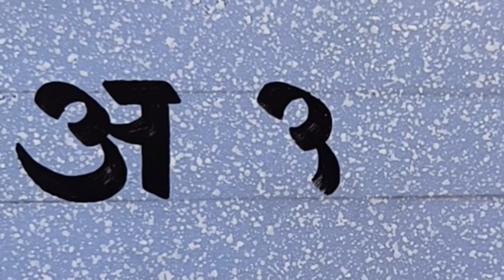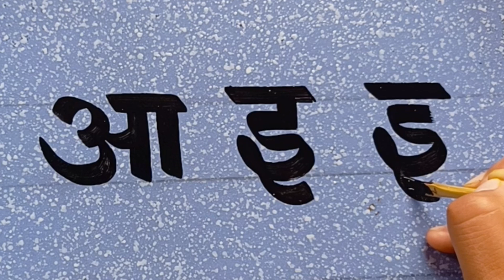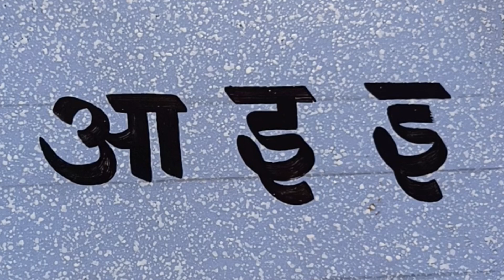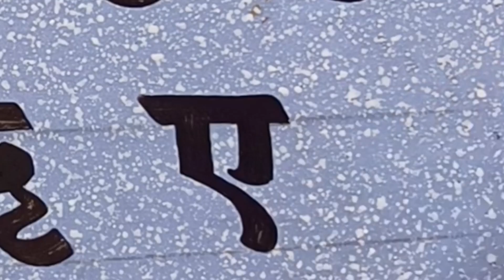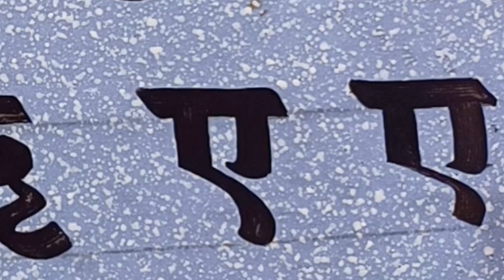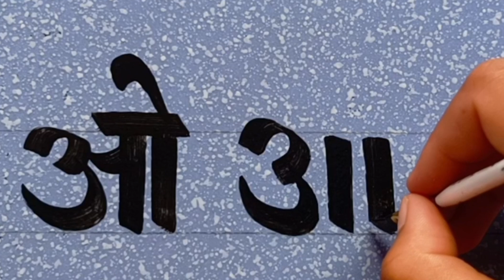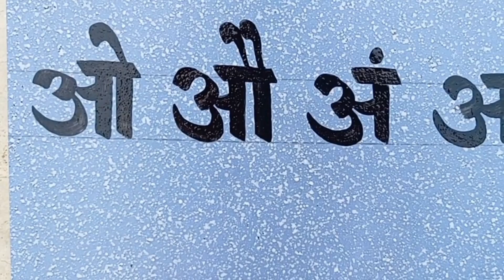हिंदी वर्णमाला लेखन अभ्यास 🖌️(अ से अः तक )पेंट ब्रश से हिंदी अक्षर लिखना सीखे/ Hindi letter Writing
✨Your Queries--

hindi कैसे लिखे
ब्रश चलाना सीखे
हिंदी वर्णमाला
ब्रश कैसे चलाते हैं
हिंदी लेटर प्रैक्टिस
हिंदी में लिखना सीखे
ब्रश से कैसे लिखते हैं
ब्रश चलाने का आसान तरीका
हिंदी वर्णमाला लेखन अभ्यास
पेंट ब्रश से लिखना सीखे
ब्रश से राइटिंग कैसे करें
पेंट ब्रश से हिंदी अक्षर लिखना सीखे
पेंटर की तरह लिखना सीखे
ब्रश से लिखने का आसान तरीका
ब्रश को पकड़ने का सही तरीका
पेंटिंग करते समय ब्रश कैसे पकड़े
पेंटिंग ब्रश कैसे पकड़ते हैं देखें और सीखें

Hindi Writing Painting.
Hindi writing art
hindi writing painter
hindi letter writing  painting
3D Hindi writing painting.
paint brush se kaise likhe.
letter writing.
Painter kaise bne.
Hindi writing kaise kre
Writing painting in Hindi letter.
learn for painter.
painting art.
Hindi mein  likhane ka Sahi tarika
brush se likhane ka Sahi tarika.
Hindi varnamala.
brush se Hindi likhna sikhe.
brush se varnmala likhane ka Sahi tarika
painter Ki Tarah Hindi Likhna sikhe